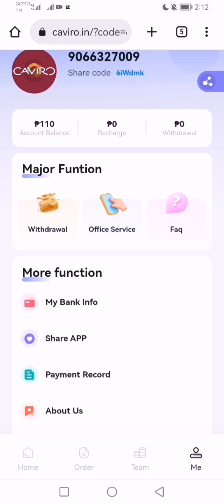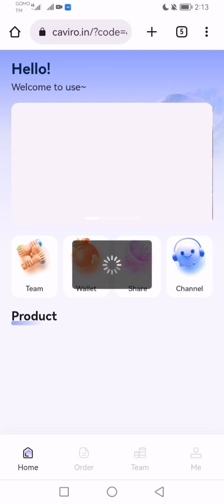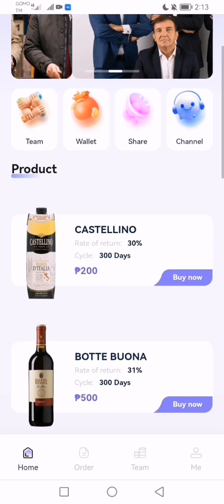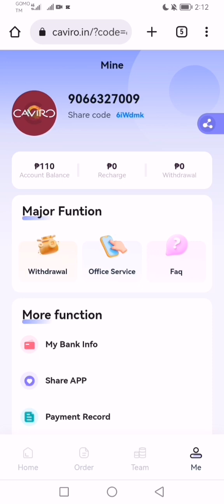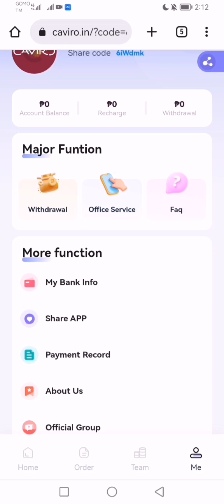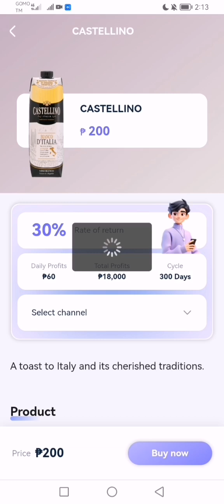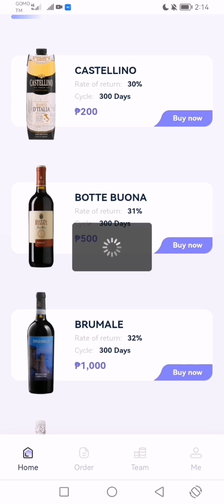CAVIRO APP LIVE WITHDRAWAL TODAY☀️NEW EARNING APP NOVEMBER 21 2024